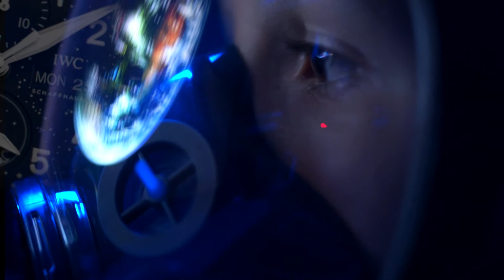IWC Pilot's Watch Chronographs Inspiration4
เผยโฉมเป็นที่เรียบร้อยกับนาฬิกาสี่เรือนของ IWC Inspiration4 Chronographs ที่เตรียมร่วมออกเดินทางไปกับภารกิจอวกาศพลเรือนทั้งหมดเป็นครั้งแรกของโลกในเดือนกันยายนนี้ หลังจากที่หลายๆ คนพอจะทราบข่าวคราวการริเร่ิมโครงการภารกิจอวกาศพลเรือนทั้งหมดที่มีชื่อว่า Inspiration4 กันมาบ้างแล้วนั้น ล่าสุดก็มีข่าวดีตามมาสำหรับแฟนๆ นาฬิกาด้วยเช่นกัน กับการเผยโฉมนาฬิกาโครโนกราฟสี่เรือนของแบรนด์ IWC Schaffhausen ใน Pilot's Watch Chronograph Edition “Inspiration4” ที่มาพร้อมด้วยคุณสมบัติเด่นๆ มากมาย
เรื่อง : วันเพ็ญ นิลเปี่ยม
สามารถติดตามบทความได้ที่
Credits:
Photos by Courtesy of IWC
Stock Footage: Kindel Media and Caelan Kelley from Pixabay
Video: Perayut Limpanastitphon